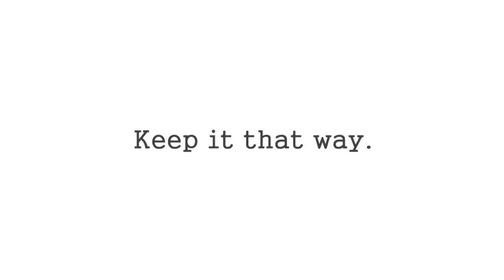DCentral1 by John McAfee Now available on Google Play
FREEDOM THROUGH AWARENESS

From the mind of John McAfee, secure your information with DCentral1 - easily audit app permissions on your mobile device, and see which apps leak your private information

Animation By Chad Essley